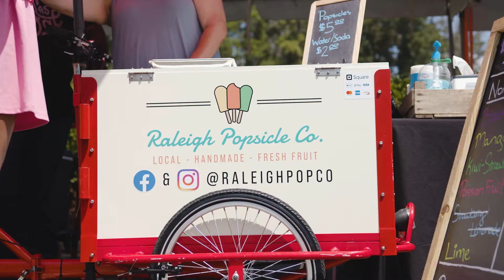Back to School Community Event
Guests enjoyed music, games, giveaways, and more at our August Back to School Community Event. A big thanks to everyone involved including School of Rock Raleigh, The New Pulse FM, Triangle Family Services, Raleigh Pop Co, Greek Cuisine & Campbell Law.

for all of our upcoming events!